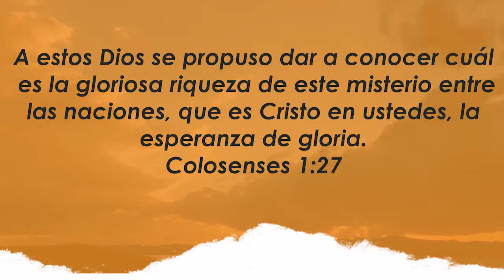Centro Familiar de Adoración | Devocionales en casa | Sábado 24/10/20 | Valeria y Carlos Audano